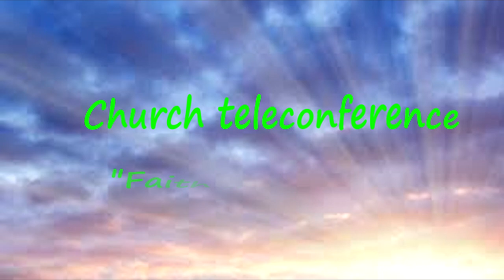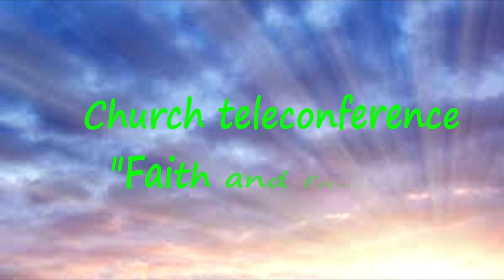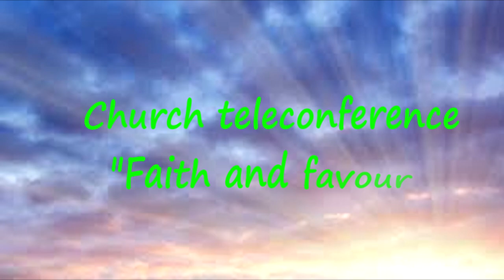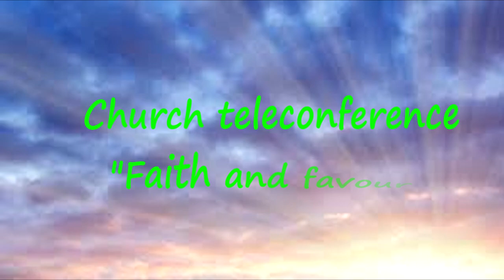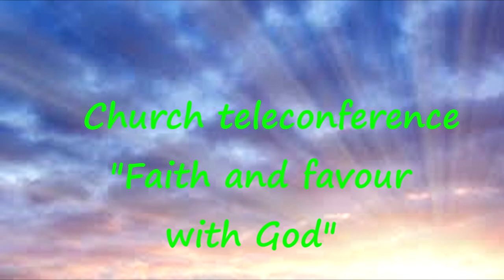Faith and favour with God Pt 4 (PLEASE LIKE, SHARE, SUBSCRIBE TODAY)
Gospel teachings